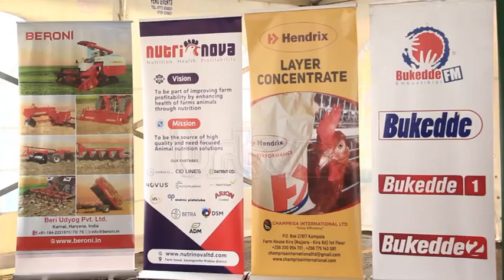Vision Group briefs exhibitors, sponsors of Harvest Money